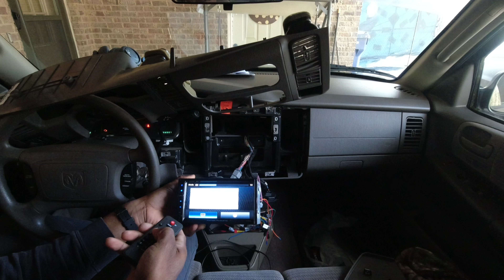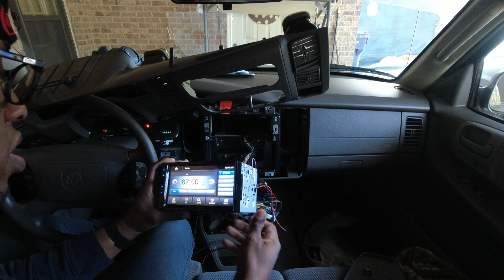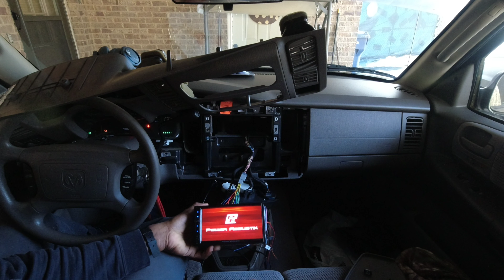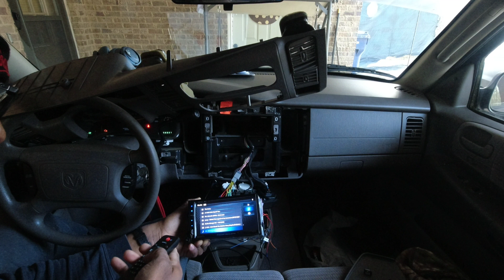Head Unit Install in my 2003 Durango Part 8...